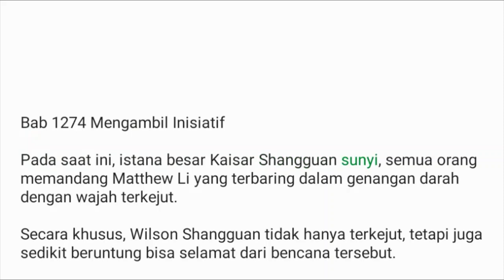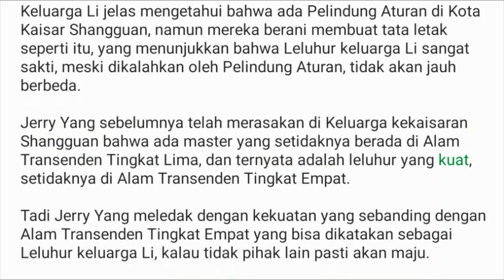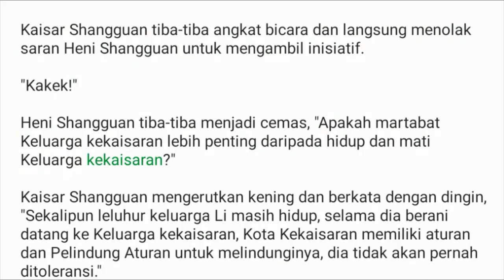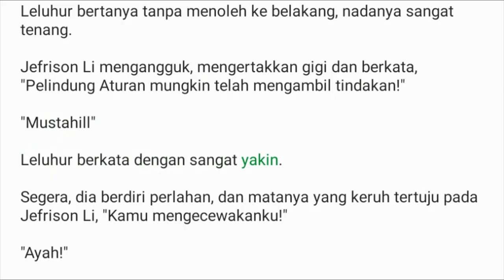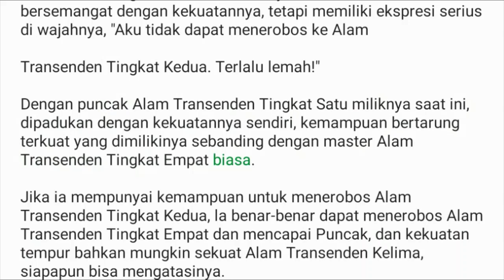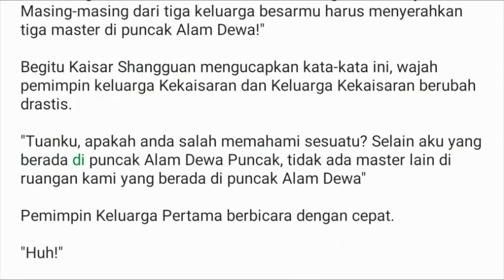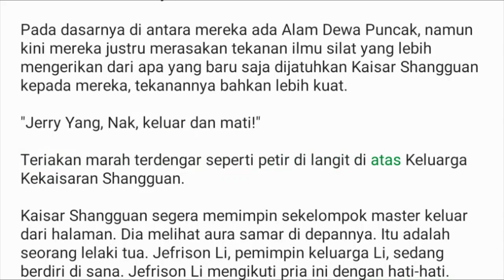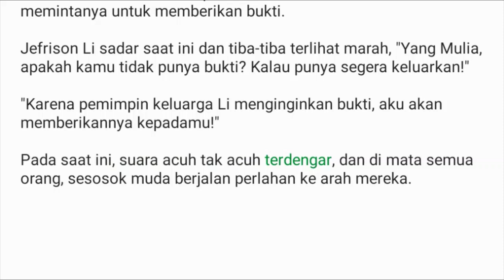Bab 1274-1277 Pejuang Tak Terkalahkan, Undefeated Warrior Jerry yang.